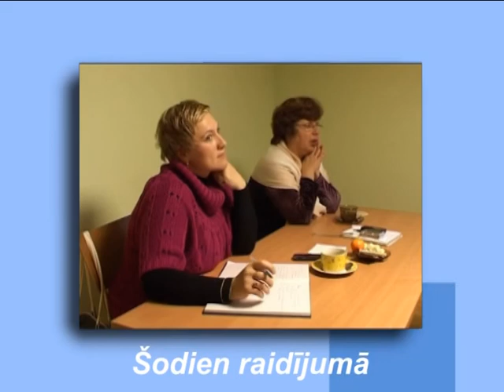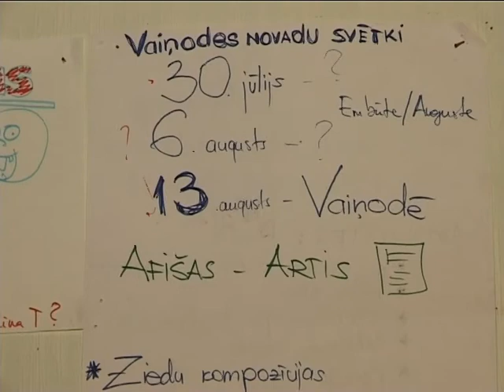Pa LEADER pēdām 2011.11.17